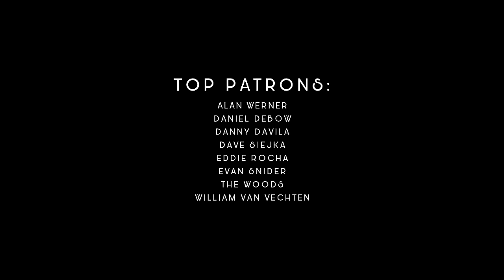Hotline Bling | Drake | funk cover ft. Michael Blume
Musicians
Lead vocal: Michael Blume
Keys: Jack Conte
Guitar: Ryan Lerman
Drums: Rob Humphreys
Bass: Nick Campbell

Recording Engineer/Mixing/Mastering: Caleb Parker
Cinematography/Editing: Ricky Chavez